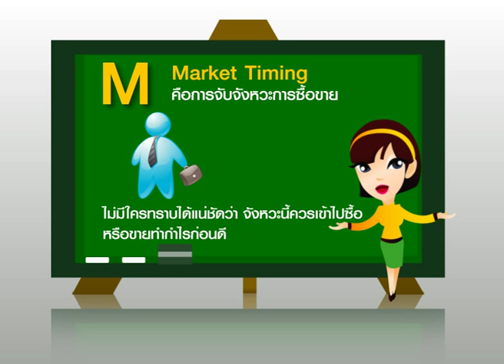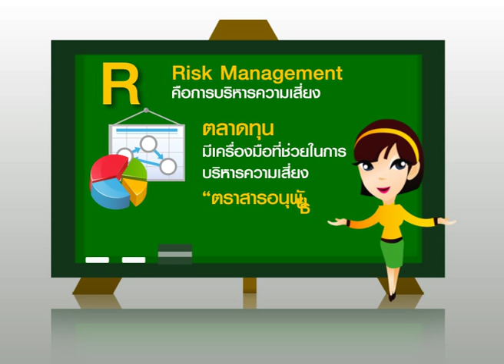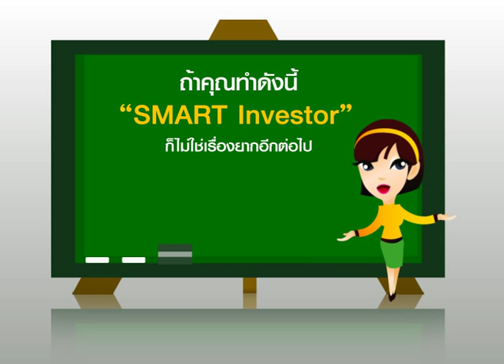ลงทุนแบบ SMART investor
พิชัย เลิศสุพงศ์กิจ ได้ให้คำแนะนำกับนักลงทุนรุ่นใหม่ว่า ควรเริ่มต้นลงทุนอย่างนักลงทุนผู้ชาญฉลาดด้วยหลักการ "SMART Investment" ซึ่งคำว่า SMART มีที่มาคือ

S: Security Selection คือการคัดเลือกหุ้นที่จะลงทุน ยกตัวอย่างเช่น ภาวะที่เศรษฐกิจกำลังฟื้นตัว ไม่ใช่หุ้นทุกหมวดที่จะให้ผลตอบแทนดีกว่าตลาดโดยรวม หรือในช่วงที่ตลาดเป็นขาลง ก็ไม่ใช่ว่าหุ้นทุกตัวจะร่วงลงไปพร้อมกับตลาด เพราะย่อมมีหุ้นบางตัวที่มีความโดดเด่น

M: Market Timing คือการจับจังหวะการซื้อขาย สำหรับนักลงทุนที่เพิ่งลงทุนได้ไม่นาน อาจจะเป็นเรื่องยากพอสมควร เพราะไม่มีใครทราบได้แน่ชัดว่าจังหวะนี้ควรเข้าไปซื้อหรือขายทำกำไรก่อนดี นักลงทุนมือใหม่จึงต้องใช้เวลาระยะหนึ่งในการศึกษาจังหวะการลงทุนที่เหมาะสม

A: Asset Allocation คือการจัดสรรเงินลงทุนกระจายไปในสินทรัพย์และหลักทรัพย์ประเภทต่างๆ ซึ่งนี่เป็นหัวใจของการลงทุน เพราะจะช่วยลดความเสี่ยงของพอร์ตลงทุน และทำให้ผลตอบแทนโดยรวมไม่ผันผวนมากจนเกินไป

R: Risk Management คือการบริหารความเสี่ยง ซึ่งตลาดทุนมีเครื่องมือที่ช่วยในการบริหารความเสี่ยงหลายอย่าง เช่น การใช้ตราสารอนุพันธ์ ที่จะช่วยปิดความเสี่ยงได้ แต่นักลงทุนมือใหม่ควรศึกษาและทำความรู้จักก่อน ยังไม่ควรรีบร้อนไปลงทุน

T: Tax Planning คือการวางแผนภาษี ซึ่งถือเป็นแนวทางหนึ่งที่นักลงทุนหน้าใหม่ควรเริ่มทำตั้งแต่เนิ่นๆ เช่นการลงทุนในกองทุนรวมหุ้นระยะยาว LTF หรือกองทุนรวมเพื่อการเลี้ยงชีพ RMF ที่ให้สิทธิผู้ลงทุนนำเงินลงทุนในแต่ละปีมาใช้ลดหย่อนภาษีได้สูงสุดไม่เกิน 15% ของรายได้ในแต่ละปี หรือไม่เกิน 5 แสนบาทในแต่ละกอง หรือทำประกันชีวิตที่สามารถนำมาหักลดหย่อนภาษีได้เพิ่มเติมอีกไม่เกิน 3 แสนบาท